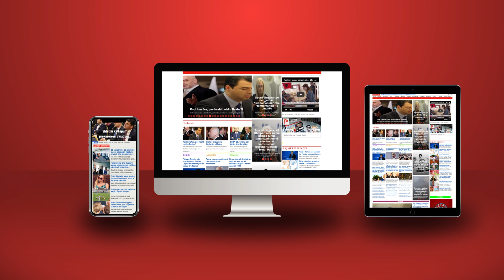Precedenti: Si e rrëzoi Sali Berisha qeverinë e parë të koalicionit PD-PS (Pjesa e dytë)